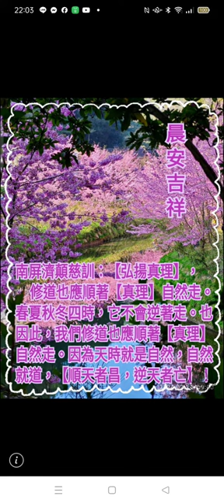Record 2024 03 03#分享#濟公活佛慈訓#弘揚真理 22 02 17